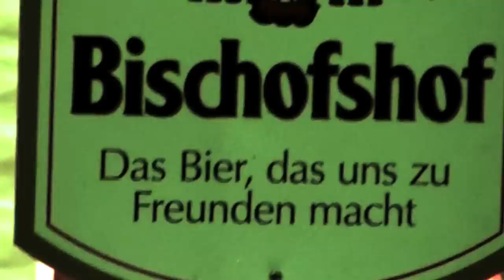Oktoberfest Donaustauf 2012